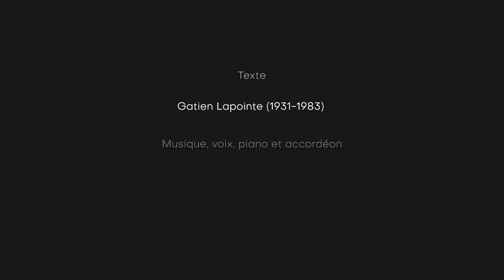J'APPARTIENS À LA TERRE du poète Gatien Lapointe (musique : Benoît LeBlanc)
-  Synopsis  -
J'appartiens à la terre est une exploration en profondeur d'un tableau du poème (shikishi ) - daté de 1606 - monté en rouleau suspendu ; ici, on se sert de l'encre, de l'or et de l'argent sur papier pour exprimer le poème J'appartiens à la terre de Gatien Lapointe, lequel a été mis en musique par Benoît LeBlanc. Ce rouleau est l’une des premières œuvres vérifiables de l’influent calligraphe Hon’ami Kōetsu. Le poème, inclus dans l'anthologie Nouvelle collection de poèmes anciens et modernes (Shin kokin wakashū), est du poète moine Kamo no Chōmei (1153–1216), célèbre pour ses poèmes sur les fleurs de cerisier. Kōetsu et Tawaraya Sōtatsu ont produit de nombreuses œuvres similaires sur des feuilles individuelles et des rouleaux. Les motifs d'arrière-plan ont rarement un lien sémantique ou symbolique avec les poèmes qu'ils accompagnent. Ici, cependant, Kōetsu réagit avec élan aux rouleaux et au shikishi décorés que le studio de Sōtatsu lui présentait pour écrire.

-  Texte  -
Qui me dira le pur commencement
Je ne sais que le simple chant de la terre
Je veux connaître et je veux dire avec mon corps
J'ai en moi l'espérance des bêtes

Montrez-moi l'homme partageant l'huile et le pain
La lumière du jour et l'outil quotidien

Je prends dans mes mains le coeur du monde
Quatre rivières descendent du ciel
Je tiens dans mes bras les sept jours du monde

Je suis au pied de la première montagne
Je creuse une source au flanc de la terre
Un arbre tremble de mille paroles

Mes yeux sont des miroirs de terre
Et j'ai un grand besoin de durer

"J'appartiens à la terre" de Gatien Lapointe est une mise en forme du poème du même titre.
Merci à Gaston Bellemare et aux éditions Écrits des Forges. La chanson est interprétée par Benoît LeBlanc, auteur compositeur musicien et interprète québécois, elle est tirée du disque L'homme à l'arbre  (Le disques de l'Oye blanche, 2014)

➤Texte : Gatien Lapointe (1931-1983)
➤Musique, voix, piano et accordéon : Benoît LeBlanc
➤Montage: Douglas Capron
➤Production : Cinéma Helvi (2018)

Image credit :
Underpainting of Cherry Blossoms attributed to Tawaraya Sōtatsu (1606)
Poem by Kamo no Chōmei
Calligraphy by Hon'ami Kōetsu